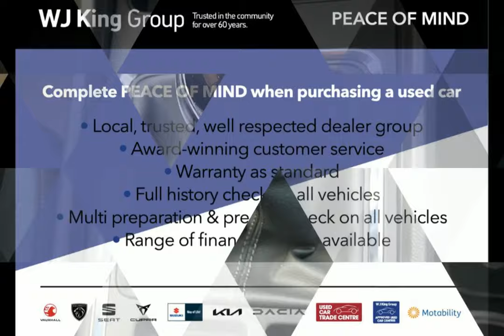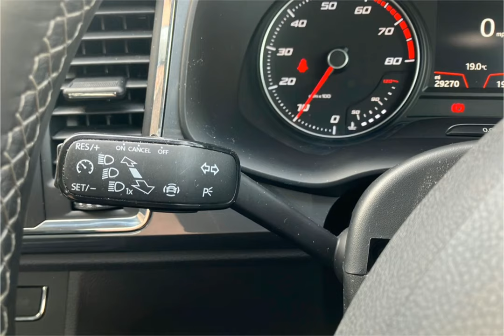WJ King are pleased to offer KP19VBC at an amazing price